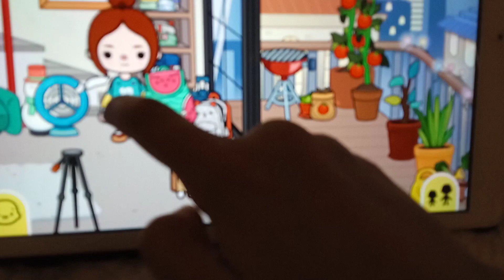a y without a family toca boca# it's Maya fun